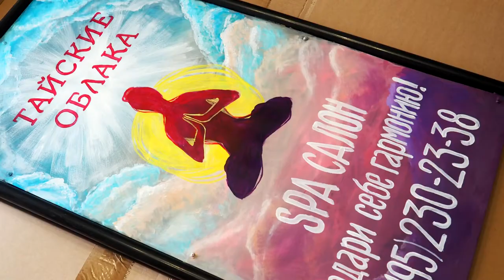Салон тайского массажа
Рисую рекламный штендер для салона тайского массажа в Москве